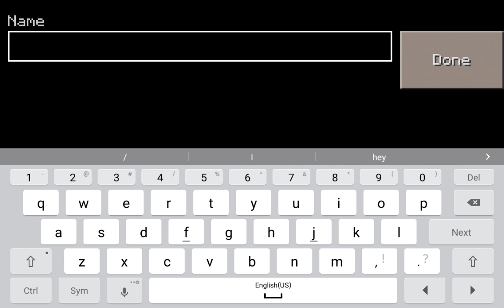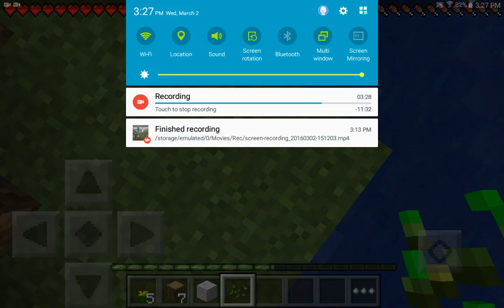Mrs.webb rocks :p